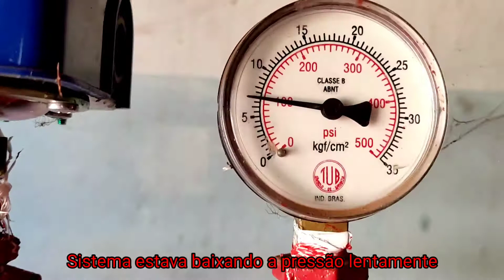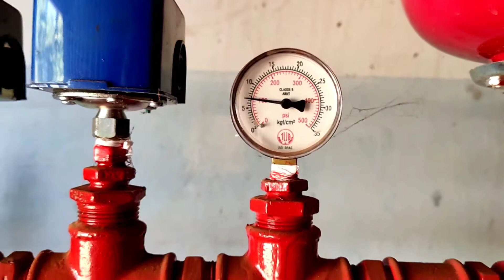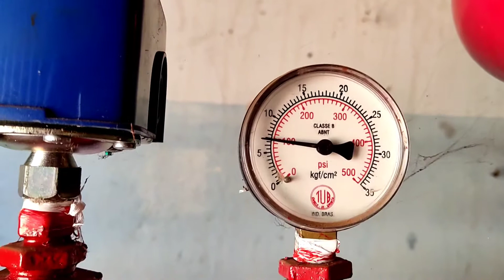✔️Vazamento na Retenção Vertical [Dica Show]